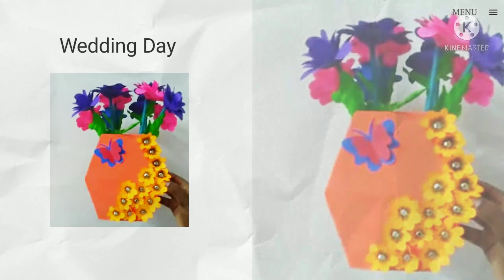Wedding Anniversary Song 🎵_ lyrics & sung_ Sagaiamalan editing by A. Femila